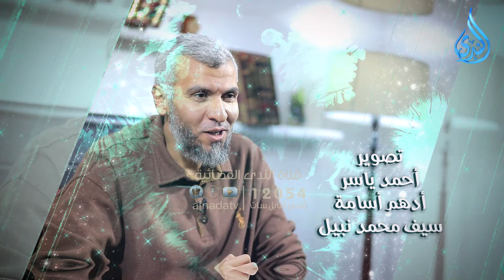الشهوانيه | ثم قست قلوبكم | الدكتور محمد علي يوسف |ح7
للدكتور محمد على يوسف
يستعرض فيه بنو إس::رائيل في الكتاب والسنة.. رذائل اليهو::د كما يصورها القرآن ...
فقد وصفهم بالكفر والجحود والأنانية والغرور، والجبن والكذب، واللجاج والمخادعة، والعصيان والتعدي، وقسوة القلب، وانحراف الطبع، والمسارعة في الإثم والعدوان، وأكل أموال الناس بالباطل، إلى غير ذلك من الرذائل التي سجلها القرآن الكريم عليهم، واستحقوا بسببها الطرد من رحمة الله، وضرب الذلة والمسكنة عليهم